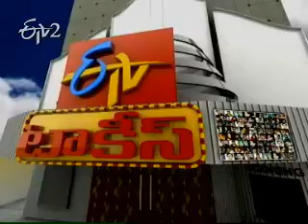Director Srikanth Addala speaks about Seethamma Vakitlo Sirimalle Chettu Part 1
Director Srikanth Addala speaks about Seethamma Vakitlo Sirimalle Chettu